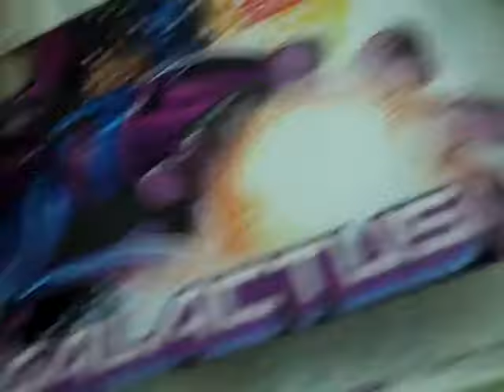Toy Haul 11/10/10